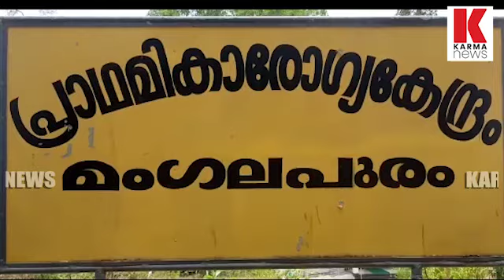കോവിഡ് 19 പ്രതിരോധ പ്രവർത്തകർക്ക് ഊർജം പകർന്ന് യുവജനത| karma news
മഹാമാരി പ്രതിരോധ രംഗത്തെ ഏമാൻമാർക്കും മാലാഖമാർക്കും അന്നവുമായി യുവാക്കൾ